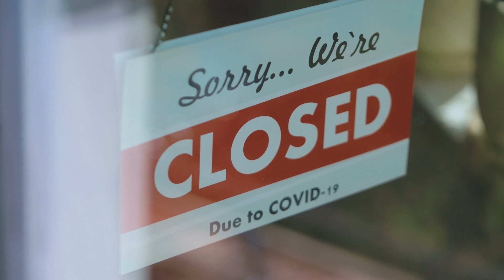Så kommer det gå för BÖRSEN 2021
I år förväntas världsekonomin öka takten, men det betyder inte att börsuppgången också gör det.